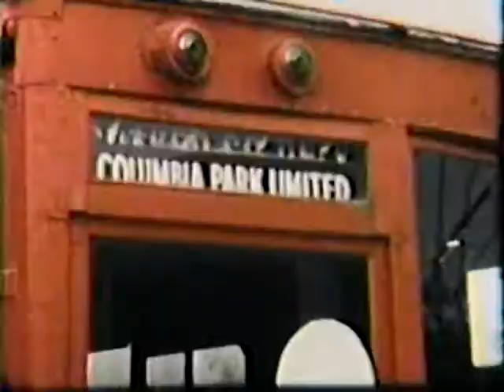Cleveland, OH - Various Transit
Various transit in and around Cleveland, OH in the late 1950s